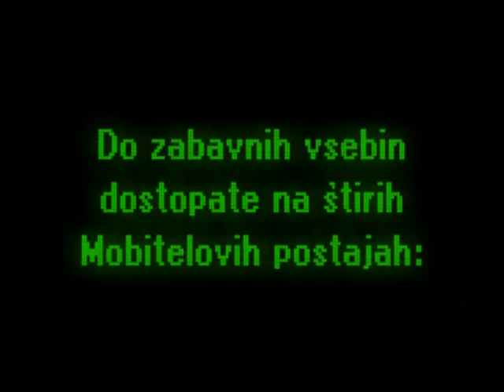003Benetke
Well known tune composed by Gustav Mahler, used in motion picture Death in Venice used as a bacground of Bird Master - creation of Alan Hranitelj with conclusion music of Mitja Vrhovnik Smrekar (Marko skače) in Japanese.